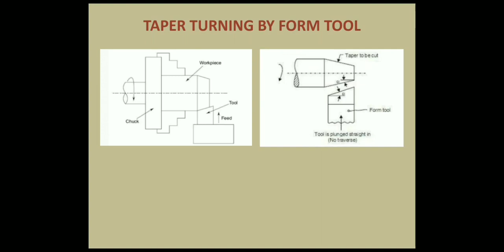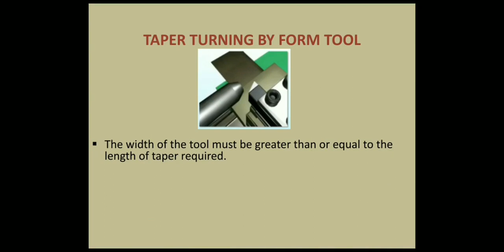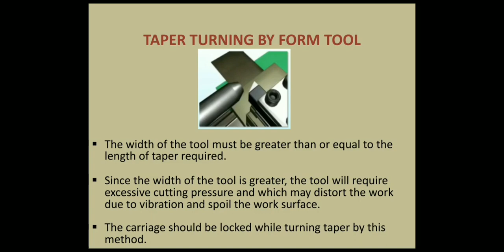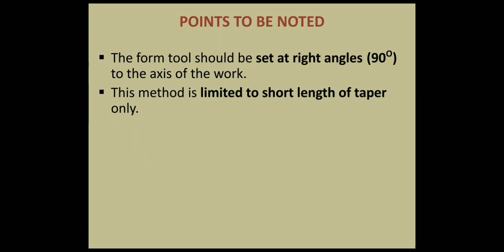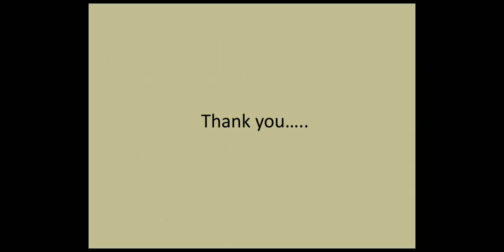TAPER TURNING BY FORM TOOL METHOD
TURNER - First year topic,  Prepared by: Sakkeer Kalliyath, Senior instructor,  Govt. ITI Malampuzha